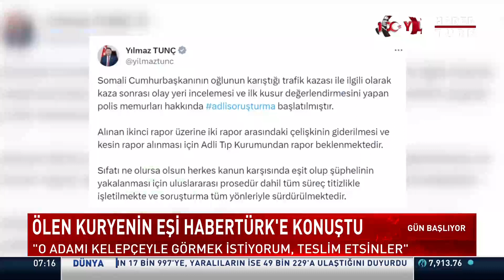Somali Cumhurbaşkanının oğlunun ölümüne neden olduğu kuryenin eşi Habertürk'e konuştu!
Vefat eden kuryenin meslektaşları adliye önünde toplandı... Kuryeler, şüphelinin serbest bırakılmasını protesto etti. Ölen kuryenin eşi Habertürk'e konuştu.

Habertürk TV Muhabiri Gizem Türemen ve Kameraman Emre Altun'un haberi.